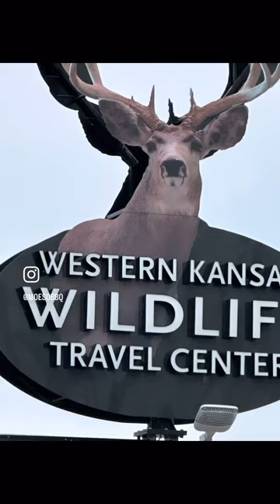Moe's Original BBQ Road Trip Stop 1: St. George, KS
The Moe’s Original BBQ road trip has BEGUN! Watch as Jeff gets started on his journey east, his chat with one of the franchise owners Dave Alt, and where he will head next! The adventure is just beginning. 🗺️